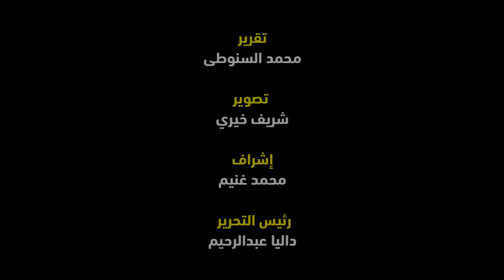رأي الدكتور هاني الناظر الشخصي عن فصل الشتاء وعشقه لفصل الصيف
من الناس من يحبون الشتاء ولا يحبون الصيف فتجدهم يستمتعون ببرودة الجو المؤلمة ورياحه الممرضة وأدوية البرد المكلفة .. يعشقون النوم تحت اللحاف والجلوس جنب المدفأة ويخشون الاستحمام ويعشقون الكلفتة .. تزعجهم انطلاقات الصيف وشواطئ البحر وأمواجه المتلاطمه ولا تستهويهم مياهه المنعشة ويكرهون سهراته المبهجة ونسمات هواء لياليه الدافئة وحرية ملابسه الفضفاضة المبهجة ... انهم قوم كارهون للصيف وعاشقون للشتاء فكان الله في عونهم .